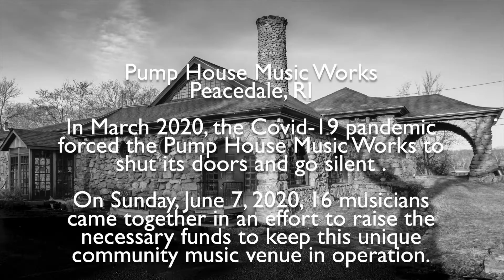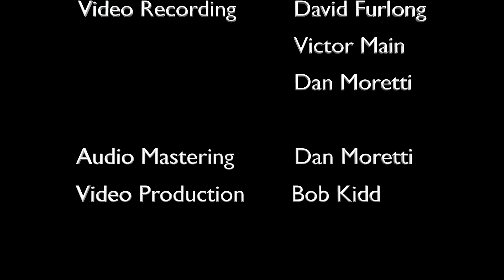Jon Campbell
16 amazing Musicians came together at the Pump House in Peacedale, RI on June 7th, 2020 to record a live concert video to help save the Pump House during these dire times, cause by the current pandemic. We also wanted to spread hope through this concert through the community and remind everyone just how important music and the arts are in a thriving community.

Recorded at The Pump House Music Works, Peacedale, RI
Sound Engineer & Audio Mixing: Brendon Kirk Bjorness-Murano
Video Recording: Victor Main, David Furlong & Dan Moretti
Audio Mastering: Dan Moretti
Video Production: Bob Kidd